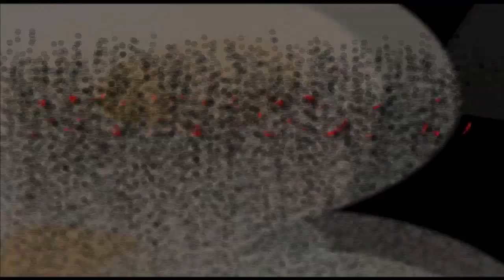maurick dans 2005-2013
Montage van dansvoorstellingen van maurick dans.